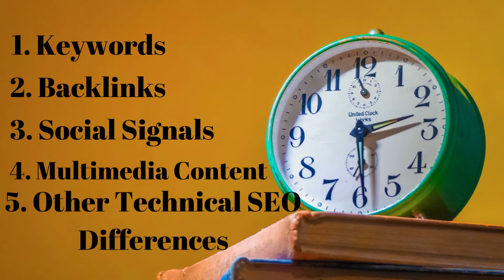5 Big Ways Bing SEO Differs From Optimizing For Google - Group Buy Seo Tools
5 Big Ways Bing SEO Differs From Optimizing For Google - Group Buy Seo Tools
1. Keywords
2. Backlinks
3. Social Signals
4. Multimedia Content
5. Other Technical SEO Differences